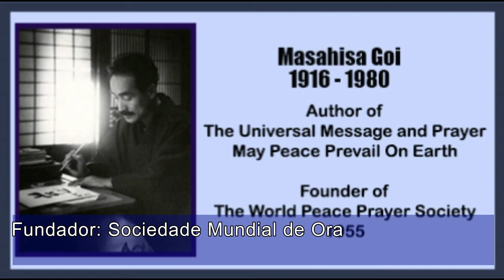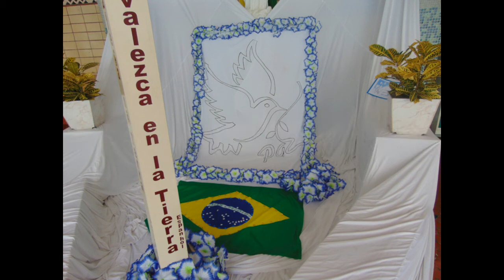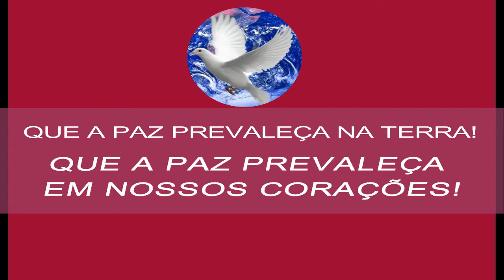Colégio Consolata - Semana da Paz 2020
Querida Comunidade educativa, Paz e Bem sempre!

Motivados pelas celebrações do Dia Internacional da Paz, em 21 de setembro, reforçamos o compromisso de 71 anos do Colégio Consolata com a Fé, a Educação e o cultivo da Cultura da Paz, e também recordamos a história do nosso marco pela Paz: o POSTE DA PAZ.

Que Jesus, o Príncipe da Paz, seja nosso mestre. Seguimos em prece e perseverantes na postura Allamaniana: suavidade nos modos e firmeza de princípios, sob a proteção materna da Mãe Consoladora.